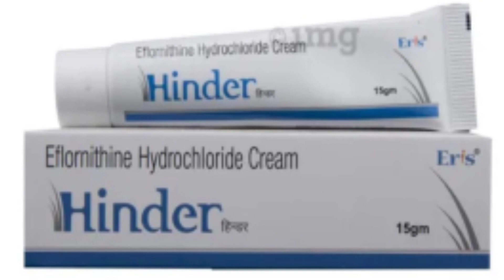दाढ़ी को हटाने की cream | दाढ़ी के बाल हटाये केवल 1 दिन मैं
anilsuryavanshi47anil